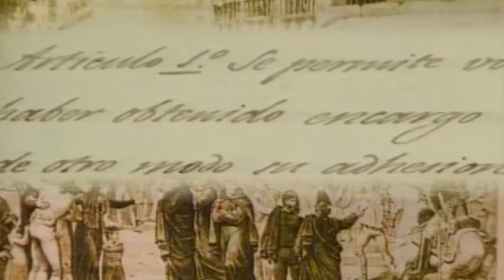Las reformas de Cea Bermúdez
Francisco Cea Bermúdez, presidente del gobierno del primer gobierno de la Regencia de María Cristina (septiembre 1833-enero 1834) realizó las primeras reformas administrativas, siendo la más destacada la división territorial de España, tal cual la conocemos actualmente.